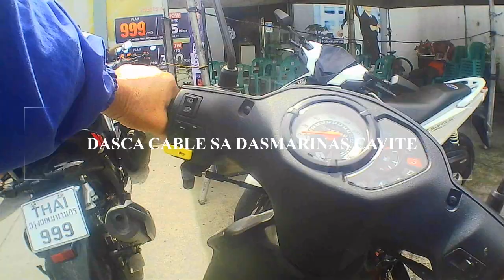DASCA CABLE SAAN MATATAGPUAN SA DASMARINAS CAVITE?